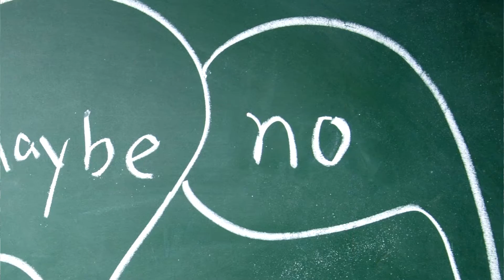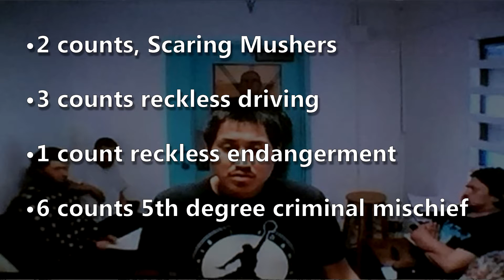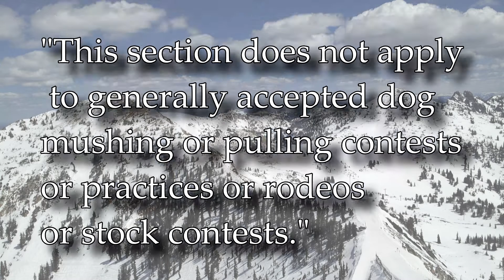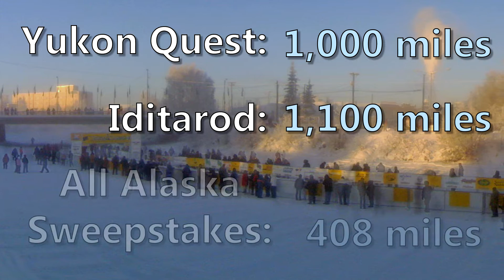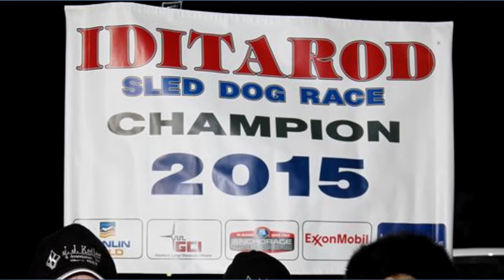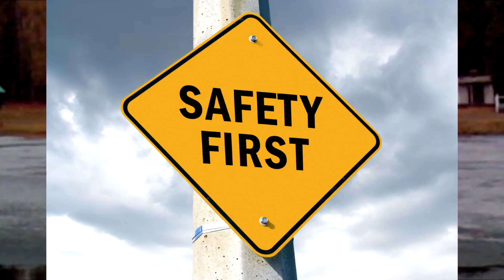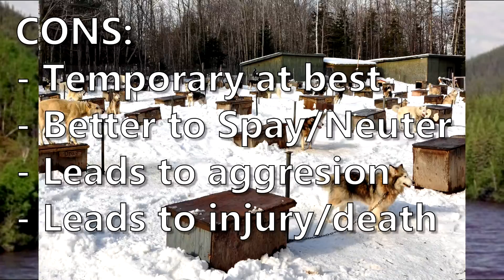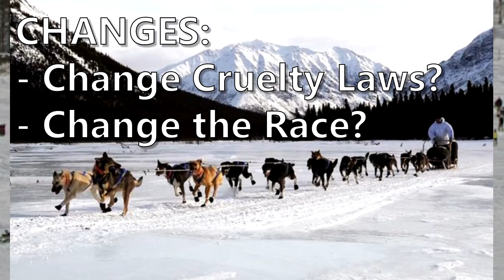Iditarod Commentary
Here is my take on the Iditarod Trail Dog Sled Race. No matter your take, I encourage you to listen so we can try to make it a race that everyone can be happy with. Thank you for taking the time to watch!

PETITION
Whether you are for or against the race, or somewhere in between, most can agree that dogs killed on the trail deserve to be treated as more than property in the eyes of the law. If you agree, then give this petition a sign!

MUSIC USED
Try Everything[Shakira] Piano Version by Piano Gaga:
Failure[Breaking Benjamin] Piano Version by Piano Dreamers:
Team[Lorde] Piano Version by The Piano Man:
Hello[Adele] Piano Version by Acoustic Heroes:
Sound effect collection used: